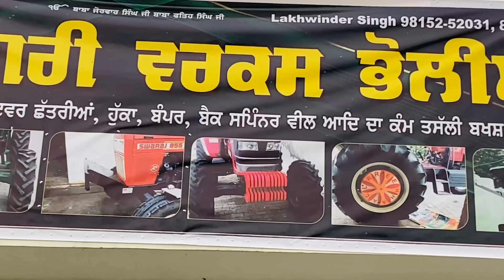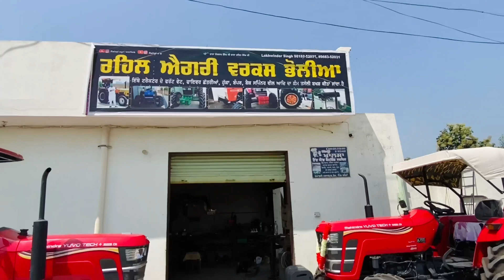New Mahindra Yovo 585 Di 4x4 Front weight // 300kg // Back hook modification